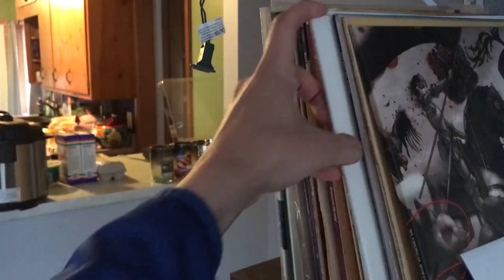Quarantine Classroom: Episode 1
Welcome to Quarantine Classroom, a segment where someone new teaches you something new and unique every episode. Challenge yourself to try new things and open your mind to new opportunities and ideas while keeping yourself safe at home during this time.

"HELPLESS" BY JOHN MAYER
"MOVING ON AND GETTING OVER" BY JOHN MAYER